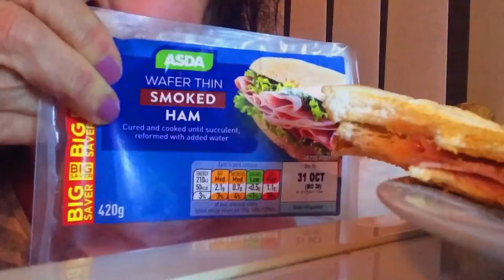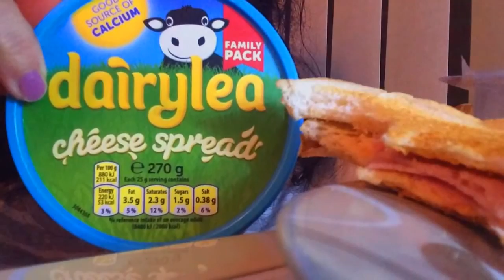ASMR SMOKED HAM & DAIRYLEA TOASTIE ( NO TALKING CLOSE UP)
Hope you all enjoy, my fave toastie :)